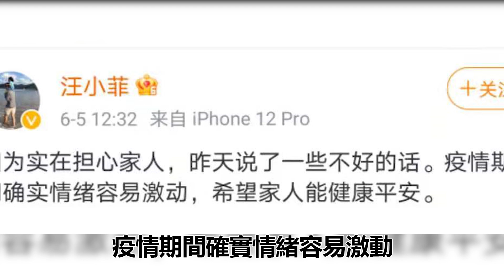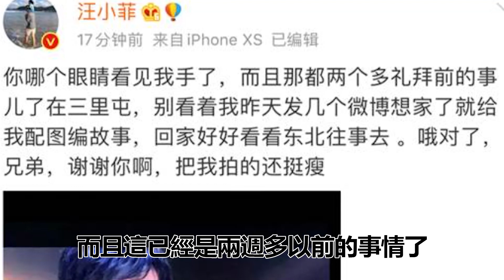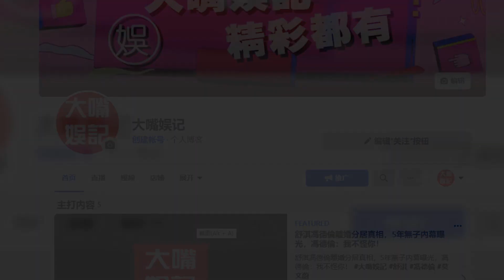大S執意離婚早有依據汪小菲與辣妹真實關係瞞不住！多段情史遭曝光讓人震驚！汪小菲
汪小菲，1981年6月27日出生於中國北京，北京合尊置業有限責任公司董事長，中國青年企業家協會理事，畢業于法國高等經濟商業學院 、加拿大圭爾夫大學。
歡迎觀看我們近期的精彩視頻：
一婚淨身出戶人財兩空，二婚下跪求親卻冷戰3年後離婚，今離婚真相曝光太驚人
奚梦瑶再怀二胎，以为嫁豪门却成生育机器，结婚两年真实生活曝光太凄惨
與金城武吳奇隆三人行被吃幹抹淨，插足王祖賢後嫁富商，楊采妮老公真實身份太驚人
孫燕姿33歲嫁初戀，婚後淪為生育機器，今老公真實身份曝光太驚人，難怪用命生子
遭陳俊生出軌飛車捉姦險送命，卻自甘墮落勾引已婚男，54歲陳明真近照曝光太驚人
王子魚被已婚男奪走初夜，遭富豪男友暴打險喪命，今與李宗瑞真實關係曝光太震驚
被7男吃幹抹淨後拋棄，又遭假富豪騙婚人財兩空，38歲李彩樺離婚後竟活成這樣
65歲比爾蓋茨離婚真相曝光，妻子梅琳達痛哭，8400億財產分割結果讓人驚掉下巴
花30億連睡4000人，77歲億萬富豪暴斃家中，今去世內幕曝光讓人震驚
14歲被逼注射抑制生長針，30歲喪夫為養3子當老鴇，58歲紀寶如近況曝光太心酸
最慘豪門原配寶詠琴，與劉鑾雄離婚真實原因曝光，兩度患癌還遭軟飯男折磨離世太唏噓
一婚騙走周海媚清白，二婚將鄺美雲吃幹抹淨，今三婚妻子真實背景曝光太嚇人！
蕭淑慎23歲被富豪奪清白，31歲因特殊癖好被封殺，今44歲近況曝光讓人震驚
賈靜雯狂睡9男生3女，被乾爹包養內幕曝光，對修傑楷太不公平
內容均為本頻道製作，嚴禁搬運，版權侵權追究一切權利